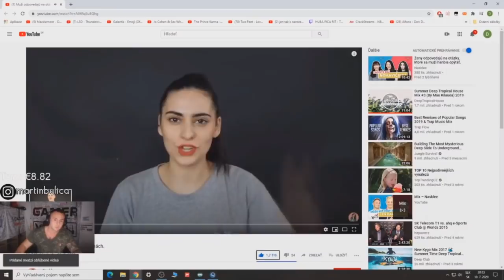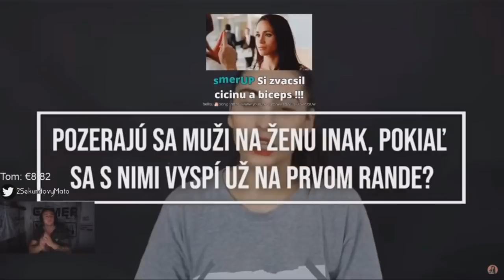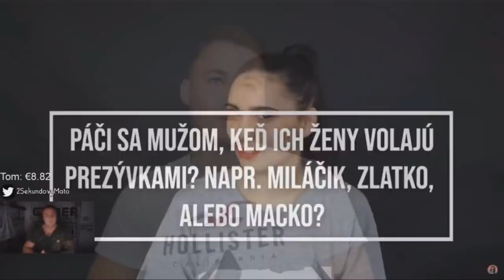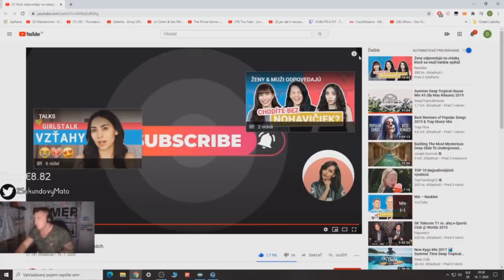Maťo - Muži Odpovedajú Na otázky o Ženách